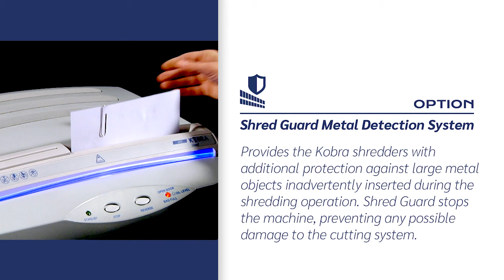Kobra 400 HS Auto Oiler Professional high security shredder with integrated automatic oiler.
Kobra 400 Auto-Oiler High Security Shredder with automatic oiling system is a powerful professional shredder for "Classified" and "Top Secret" documents. Tested and approved by many international Governments and Military Bodies, this shredder is also being used by the US
Department of States, the CIA and the National Security Agency.
The special automatic
integrated oiling system lubricates
cutting knives during the shredding operation.
Thanks to Elcoman Srl Kobra for the video.